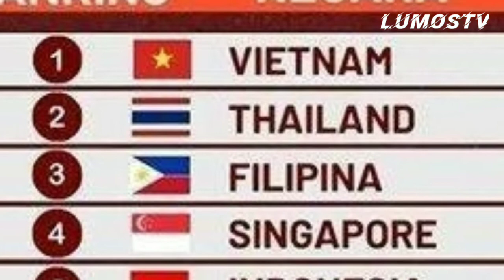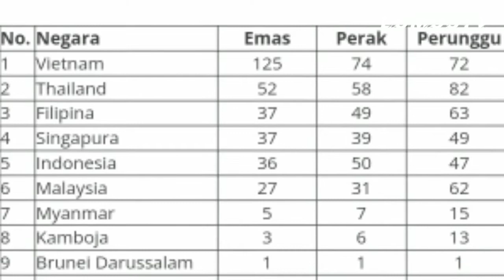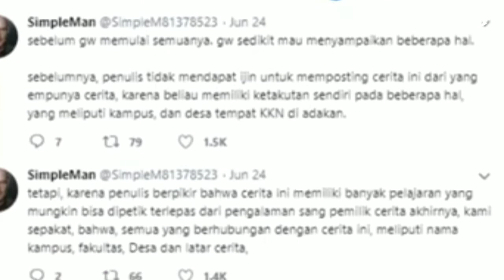Group 3 | Final Project of English for Journalists and Writers Course 2022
Group member
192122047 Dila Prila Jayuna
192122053 David Allaric Giovanni Firdaous
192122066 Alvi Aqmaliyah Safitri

Roles:
News director: Dila Prila Jayuna
News anchor: Dila Prila Jayuna
On-scene reporter: Alvi Aqmaliyah Safitri
Interviewee: David Allaric

Lecturer: Sitti Syakira, S.Pd., M.Pd.

English for Journalists and Writers Course
English Education Department
Faculty of Educational Sciences and Teachers Training,
Siliwangi University
2022